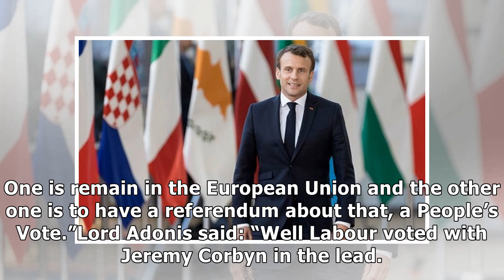Adam Boulton DISMANTLES Lord Adonis' second referendum pleas with TWO brutal points